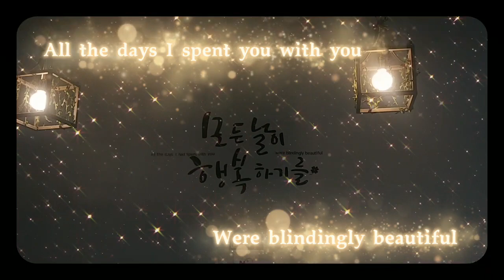Mango Bingsu | ON IT Cafe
My review of Mango Bingsu at ON IT cafe.